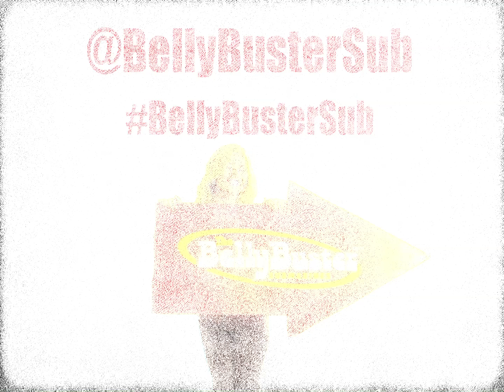Belly Buster Wrestling- Worlds Tallest Man and Manager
Belly Buster Submarines, Toronto's #1 Sub Sandwich, is looking for YOU to cut promos on our delicious submarine sandwiches.
STEP INTO A BELLY BUSTER RING AND TELL US WHY OUR SUBS ARE THE BEST FOR YOU TO WIN FREE SUBS FOR A MONTH!!!